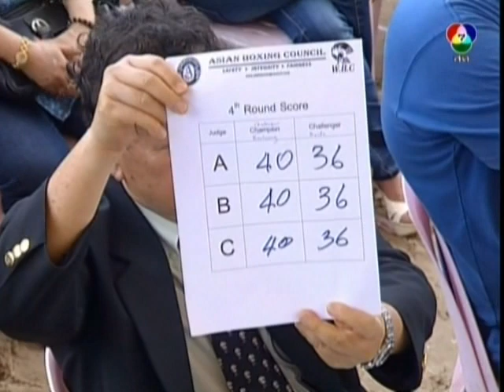บัวหลวง-Boido2